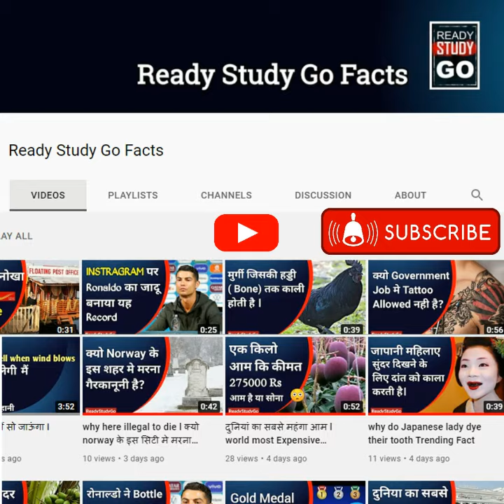इसको बोलते हैं दोस्ती zebra and ostrich friendship l friends l save life l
इसको बोलते हैं दोस्ती
zebra and ostrich friendship l friends l  save life l